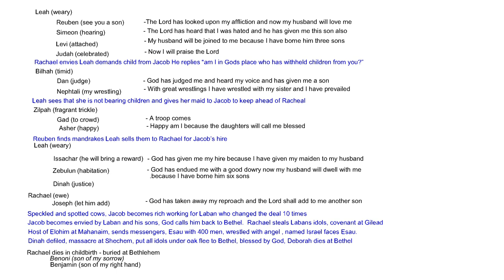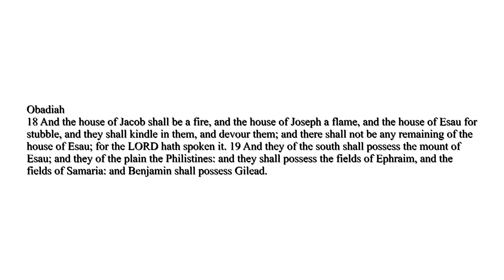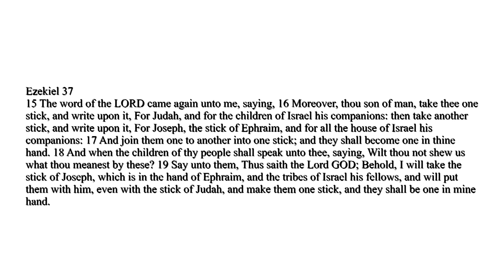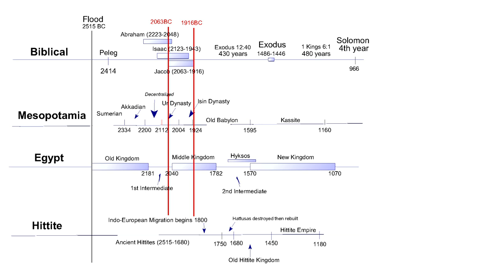Joseph bible story - sold into slavery | History of God 16 (1of3)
Here is the video about Avaris archeology that I described in my video
This is about the Joseph bible story and how he was sold into slavery
Recap of episode 14 Jacob the family man
Rachel had to wait a long time to become Jacobs wife. And she had to wait a long time to have a son
Rachel's first child with Jacob she named Joseph which means 'he will add'
After Joseph was born Jacob went beck to the land of his fathers where he ended up at Bethel. It was here that God renamed him Israel. After this Rachel died at Bethlehem in childbirth where she gave birth to Benjamin.
finished recap of Episode 14
Reuben the oldest son of Jacob slept with Bilhah Jacob's concubine and Israel heard of it.
Joseph in the bible story was 17 yrs old and he was feeding the flock with his brothers the sons of Bilhah and Zilpah and Joseph brought their evil report to his father. Jacob loved Joseph more than any of his other children. He made him a coat of many colors his brothers began to hate him.
A short talk about prophecy and dreams, In the bible story Joseph is a dreamer and interpreter of dreams symbolic dreams and prophecy are very similar, it is a language of God.
There are important figures to understand what they represent in prophecy the 4 most important are Jacob, Israel, Judah and Ephraim
In the bible story Joseph dreamed a dream and he told his brothers "we were binding sheaves in the field and your sheaves bowed to my sheaves. They said 'shall we bow to you?'
He had another dream "The sun and moon and eleven stars bowed to me" His father said 'shall I and you mother and your brothers bow to you?'
Jacob sent Joseph to Shechem to check on his brothers who were grazing the sheep. He found them in Dothan. They said 'here comes that dreamer'  Reuben tried to rescue him from his brothers, they took his coat of many colors and the threw him into a hole.
They sold him to some Midianites who sold him to some Ishmaelites.
Ruben then said 'he is gone what should we do?" They took his coat of many colors and dipped it in goats blood. They brought the coat to his father and he assumed Joseph had been killed by a wild beast.
Potiphar, the captain of the Pharaoh's guard bought Joseph from the Ishmaelites.
The Pharaoh was probably Senuseret III. He built a summer palace at Avaris Avaris was renamed Pi Ramses in later times.
Potiphar made Joseph the master over his household, everything but Potiphar and his wife. The wife kept trying to seduce Joseph but he always refused. She accused him of trying to seduce her so Potiphar threw Joseph into prison. In prison God blessed Joseph and he became the steward of the prison.
One day he interpreted the dreams of the Pharaoh's butler and baker who were in prison. The butler was restored to his job and the baker was executed as Joseph had predicted.
They both had dreams that were foretelling something that would happen in 3 days.

This shows the Joseph bible story as symbolic of Jesus Christ.
He was falsely accused and condemned. The dreams contain the 3 days analogy and in that time he judged the living and the dead.